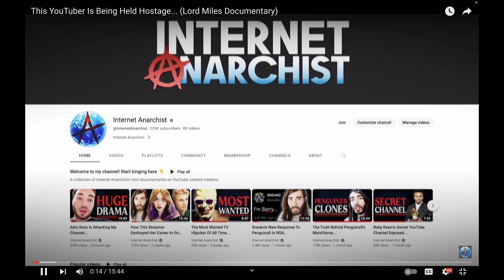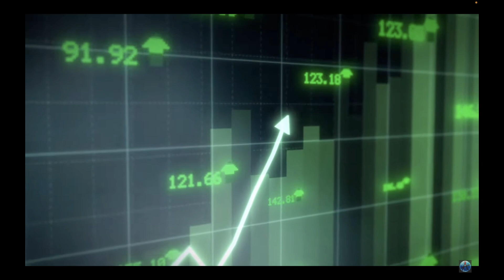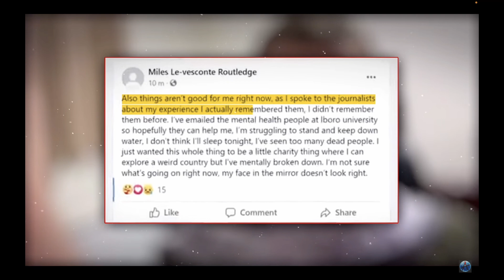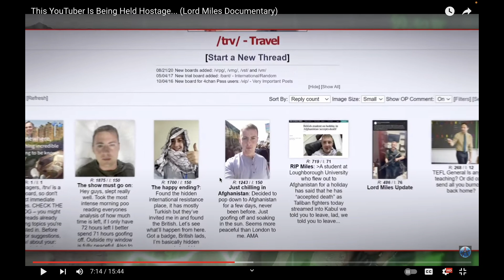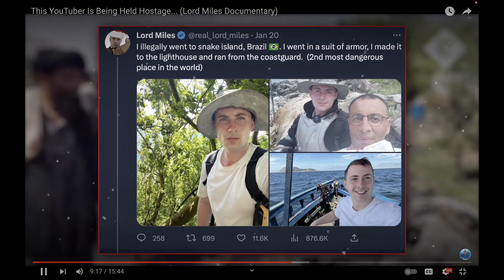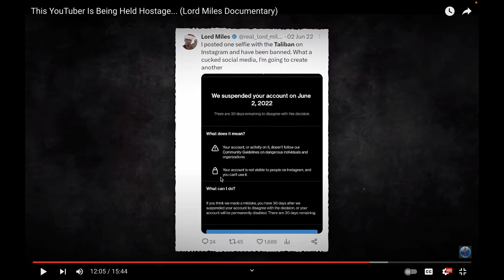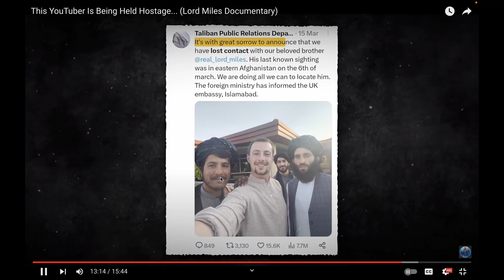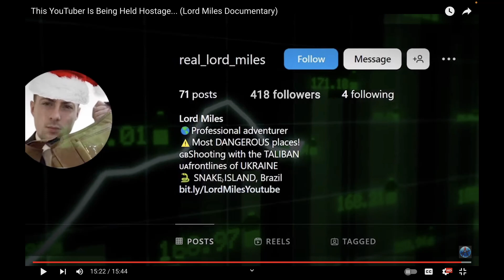This Man Tried To Cheat Death TWICE ft. Lord miles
Lord Miles is this youtube streamer and 4chan user that went to afganastan and got captured by the Taliban and now no one is sure of where he is at and people are very concern for his wellbeing.
"Then Jesus declared, “I am the bread of life. Whoever comes to me will never go hungry, and whoever believes in me will never be thirsty."- JOHN 6:35 (NIV)